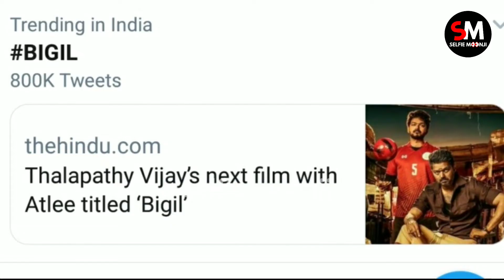BIGIL First Look Review By Selfie Moonji | Thalapathy 63 First Look Review | Bigil Vijay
BIGIL First Look Review | Thalapathy 63 First Look Review | Bigil Vijay